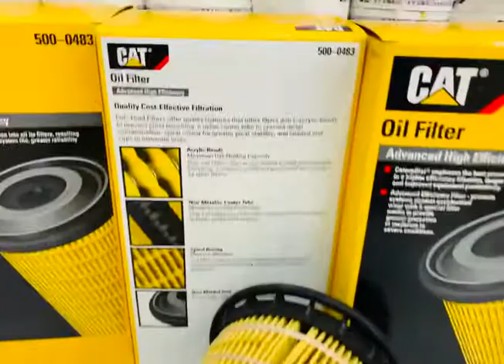CAT 500-0483 , 5000483 OIL FILTER ELEMENT GENUINE CATERPILLAR; CATERPILLAR SPARE PARTS FROM STOPARTS